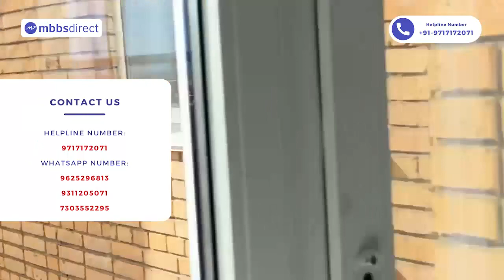HOSTEL Review | Petrozavodsk State University, Russia | MBBS Abroad 2021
In this video, you will get to know why hostels in Petrozavodsk State University is termed as the best hostels in Russia.
We are reviewing private hostel in Petrozavodsk State University, Russia and we found out that it are full of facilities which required by students.
All the basic, as well as modern facilities, are available in the hostel.

Petrozavodsk State University is one of the most acknowledged universities in Russia.

Indian students can apply for MBBS at Petrozavodsk State University Russia